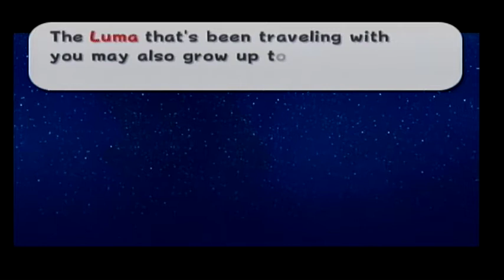Super Mario Galaxy PART 30: Taking Flight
In this episode we inlock a new power up. It really has just one practical use but is still a fun one to have.